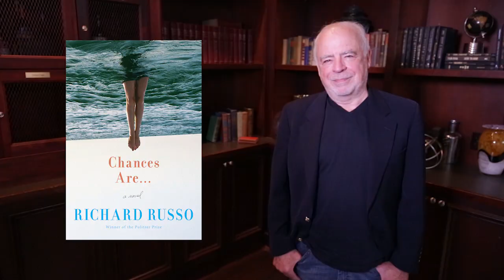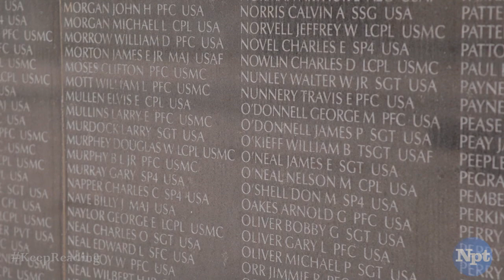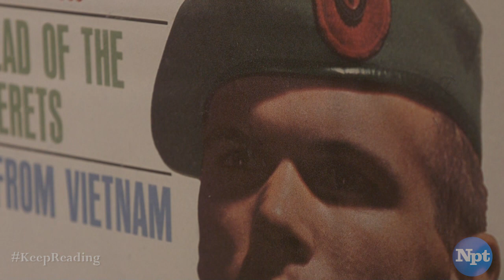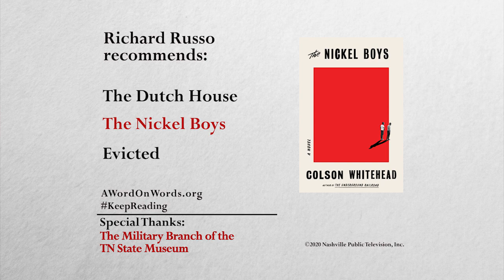Chances Are... | Richard Russo | A Word on Words | NPT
Richard Russo discusses his book CHANCES ARE... on NPT’s A WORD ON WORDS.

"We've lived for a long time now with male roles changing... it was a good thing to be a big, brawny guy with a lot of physical strength, and those attributes, in the male, were important. In the world we're living in now actual physical strength for a man is not as important as it once was. So, absent that, who are we?" – Richard Russo